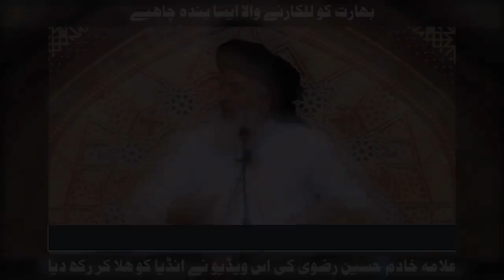Allama Khadim Hussain Rizvi || India ko Aisay he Lalkara Jaye ga || Pak Army || latest Bayan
Welcome to the Hafiz Saad Hussain Rizvi Official YouTube Channel. He's Son of Great Islamic Scholar, Preacher, Founder of Tehreek Labbaik Pakistan Shaikh ul Hadees, Ameer-ul-Mujahideen Allama Khadim Hussain Rizvi رحمۃ اللہ تعالیٰ علیہ and Ameer of Tehreek Labbaik Pakistan (TLP). Here you get Hafiz Saad Hussain Rizvi Bayan, Hafiz Saad Rizvi Speeches, Hafiz Saad Hussain Rizvi Status on Daily Basis. Saad Rizvi Son of Khadim Rizvi. Allama Saad Hussain Rizvi.

This is an official YouTube Channel of Hafiz Saad Hussain Rizvi, Son of Great Islamic Scholar, Preacher, Founder of Tehreek Labbaik Pakistan Shaikh ul Hadees, Ameer-ul-Mujahideen Allama Hafiz Khadim Hussain Rizvi رحمۃ اللہ تعالیٰ علیہ and Ameer of Tehreek Labbaik Pakistan.